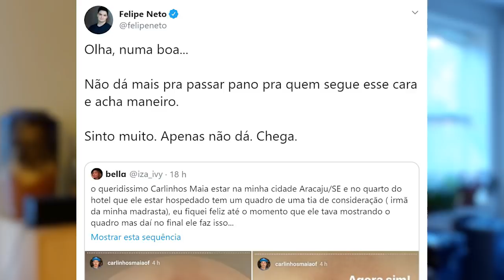Felipe Neto detona Carlinhos Maia depois que ele rabiscou obra de arte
Carlinhos Maia é criticado ao riscar pintura e causa polêmica com resposta, Felipe Neto alfinetou Carlinhos Maia